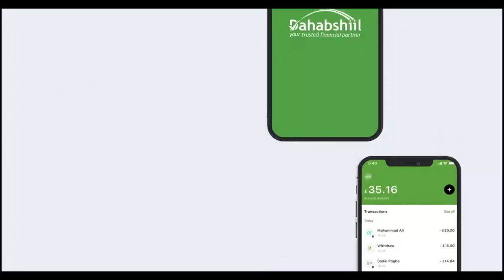Madaxweyne ku-xigeenka JSL oo safar Shaqo iyo Cibaado ugu maqnaa dalka Sucuudiga ayaa dalka dib...